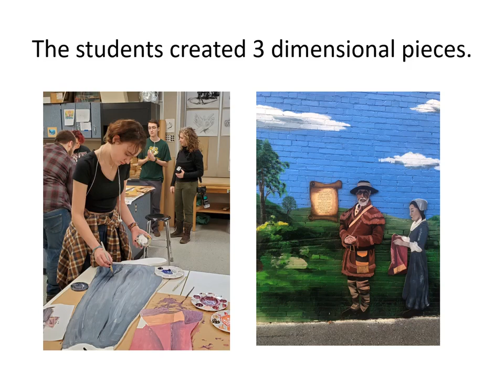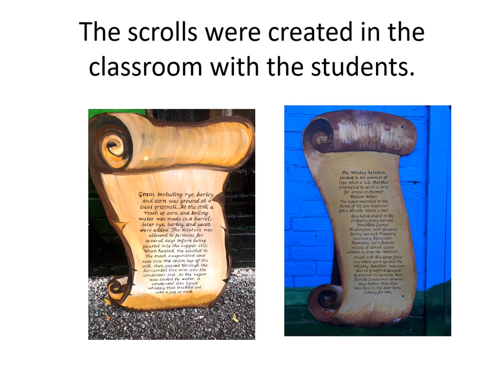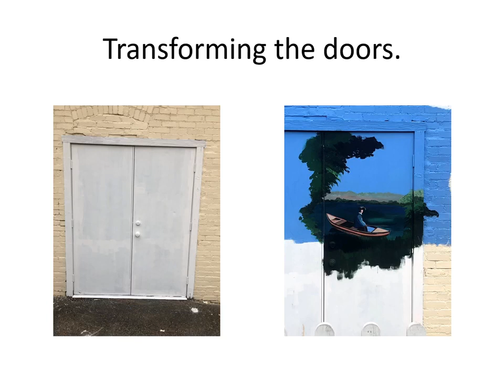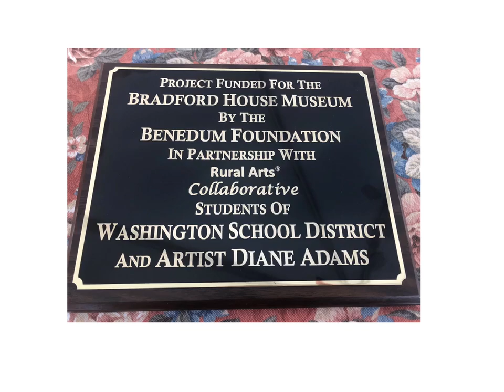Whiskey Rebellion Mural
The Rural Arts Collaborative, the Washington School District and the Bradford House Museum project.  Funded by the Benedum Foundation.  Artist:  Diane Adams.